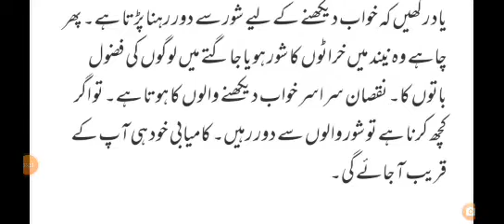is snoring a serious health problem? Can snoring cause damage?